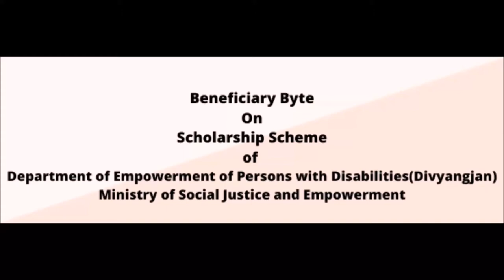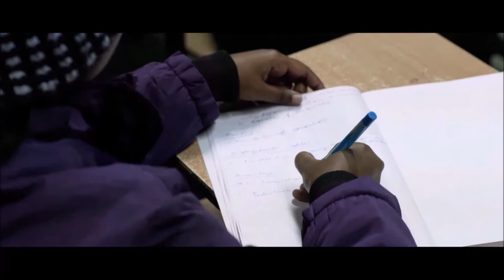Beneficiary Byte on Scholarship Scheme